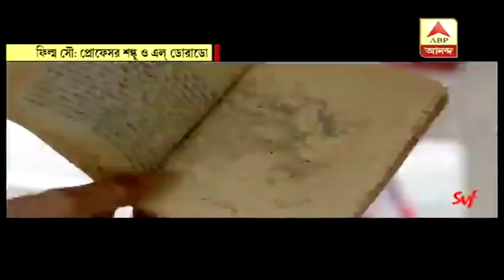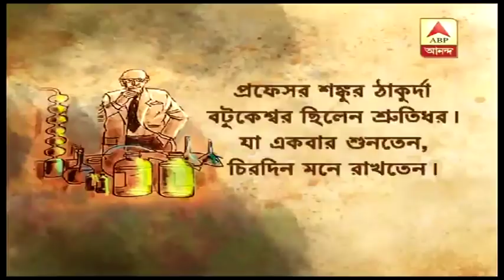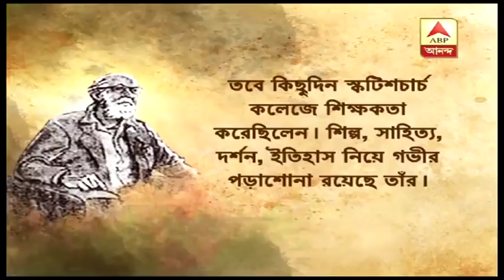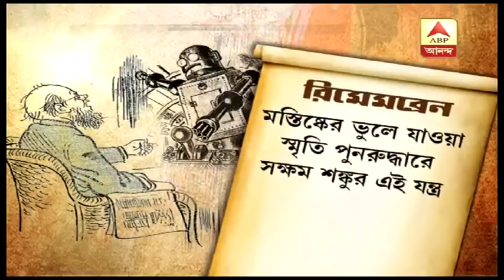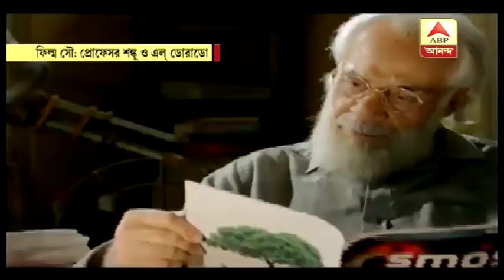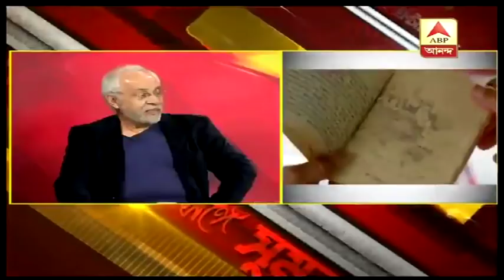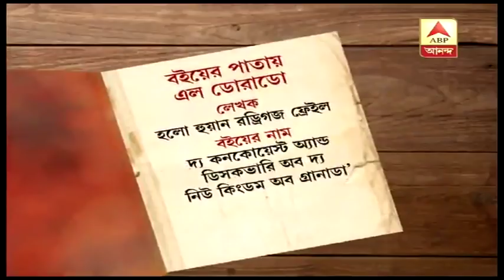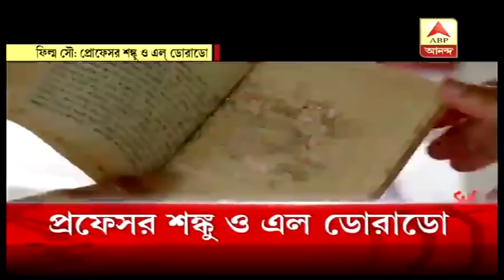ঘণ্টাখানেক সঙ্গে সুমন (০৪.১২.২০১৯)- সত্যজিতের অমর সৃষ্টি পর্দায় প্রথমবার প্রফেসর শঙ্কু | ABP Ananda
ঘণ্টাখানেক সঙ্গে সুমন (০৪.১২.২০১৯), বিষয়- সত্যজিতের অমর সৃষ্টি পর্দায় প্রথমবার প্রফেসর শঙ্কু, সন্দীপ রায়ের হাত ধরে, স্টুডিওয় আড্ডায় স্বয়ং শঙ্কু, সঙ্গে নকুড়বাবু |